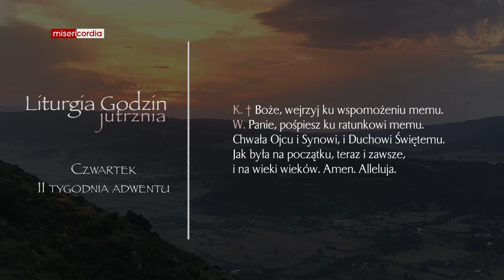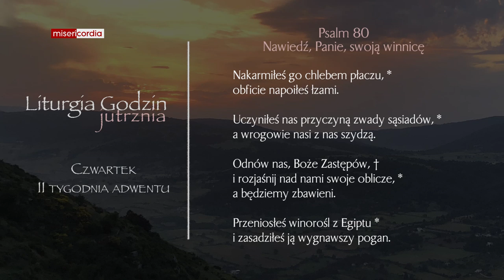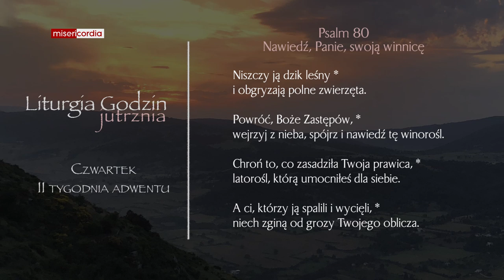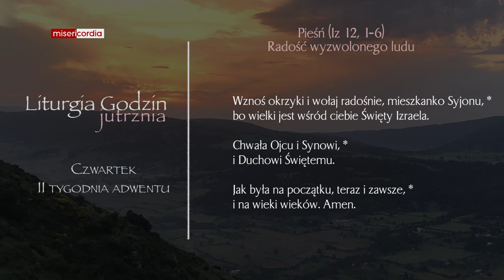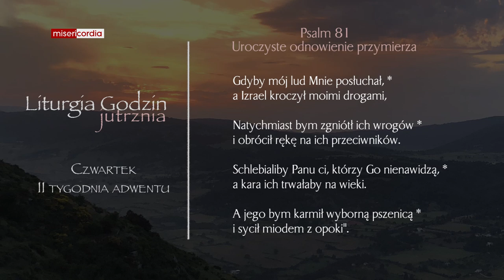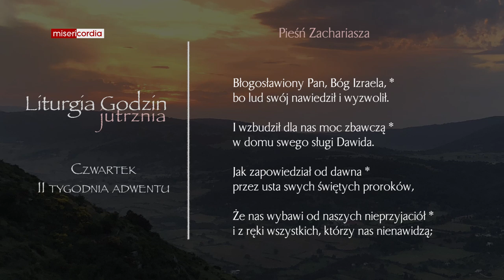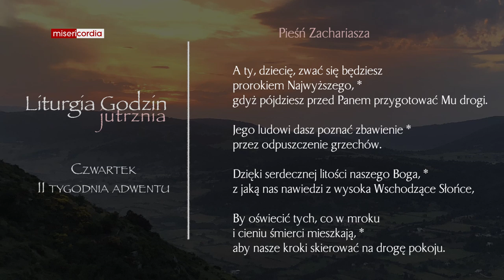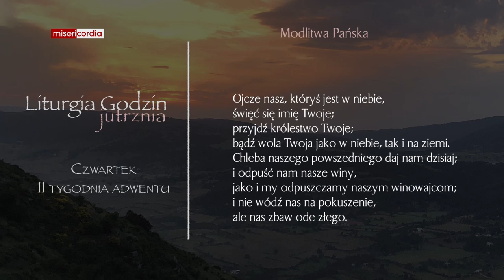Liturgia Godzin | Jutrznia | Czwartek, II tygodnia adwentu